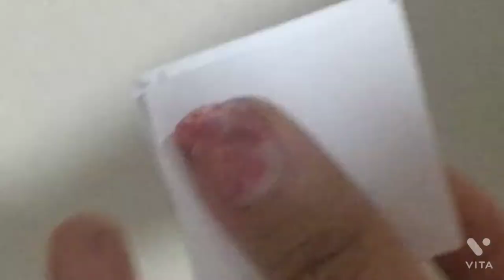How to make diy pop it fidget toys part 1